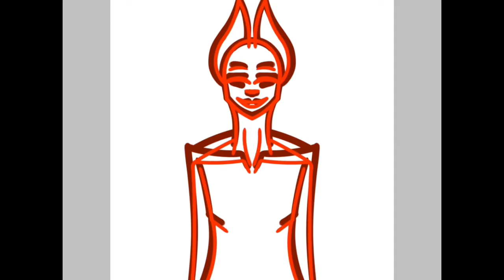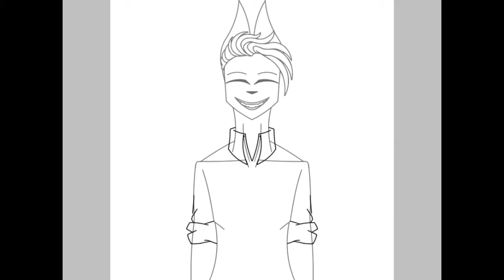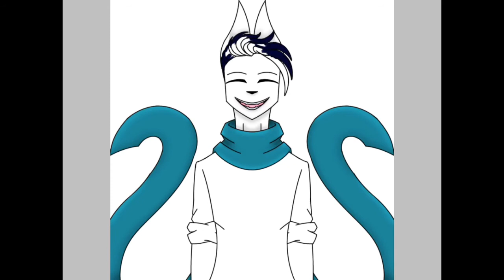Ookiam || Gender Bent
It's been a while huh?

Song: Miracles
By: Axel Johansson